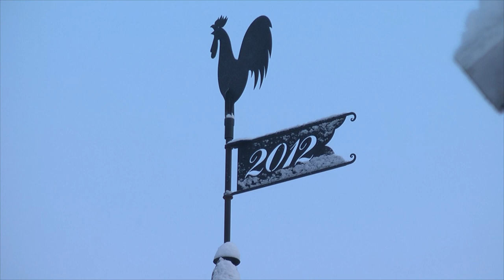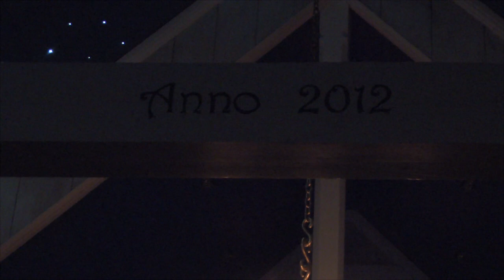Julekonsert i Røfstad kapell 2014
I desember 2014 inviterte Kenneth Trelandshei til julekonsert i sitt kapell på Røfstad gard. Helene Bøksle sang akkompagnert av Oddbjørn Stakkeland på piano.